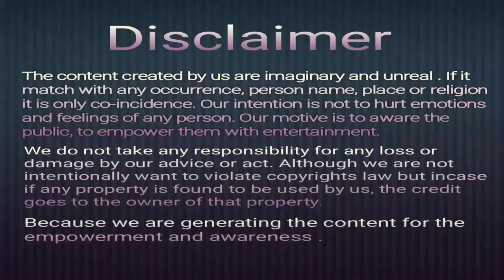SignLanguage संकेत_भाषा VedicKaal Sign संकेत इशारा Ishara VedicTimes SurpnakhaKiNaak ramayan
Here HRKS presents you the information about the law and orders in the constitution.

In this video we talked about sign language day and it's importance in public.
Our motive is aware people about this.

His other works:
GC&EC Member PDUNIPPD

Or